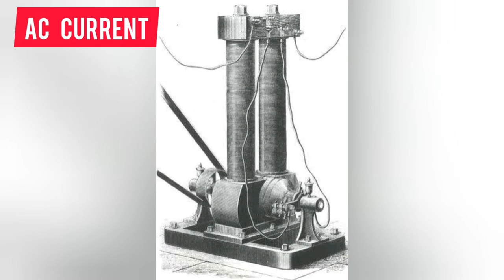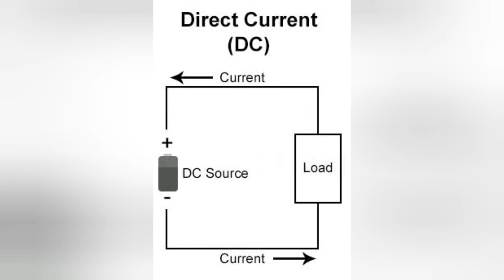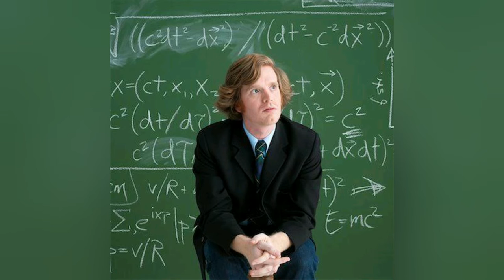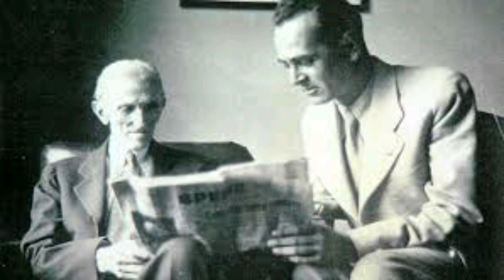NIKOLA TESLA | THE WAR OF CURRENT | EDISON | TAMIL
Nikola Tesla was a Serbian-American inventor, electrical engineer, mechanical engineer, and futurist who is best known for his contributions to the design of the modern alternating current electricity supply system.

Special mentions :
Swethaa Arun
Sandeep sir ITM business school